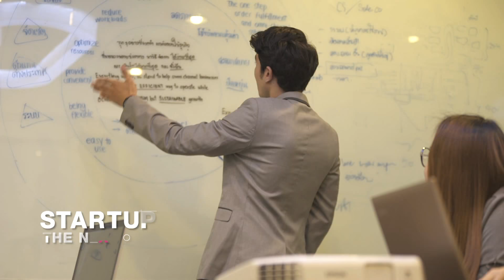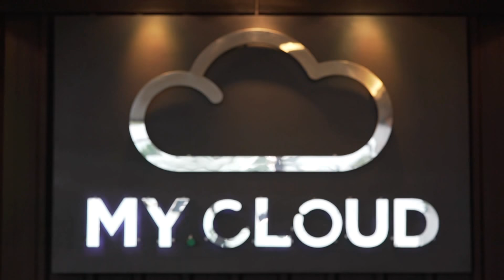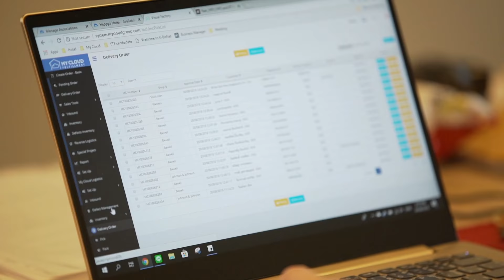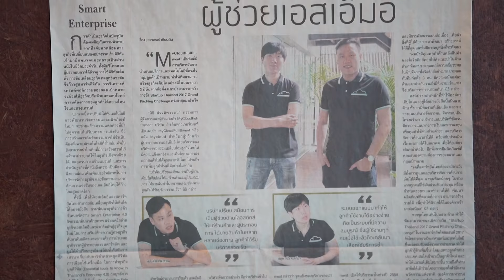STARTUP The Next GEN Season3 EP.26 | MY CLOUD ช่วงที่ 2 #13 ต.ค. 61